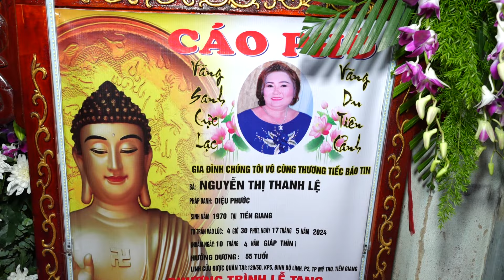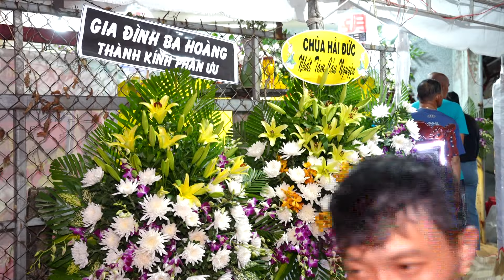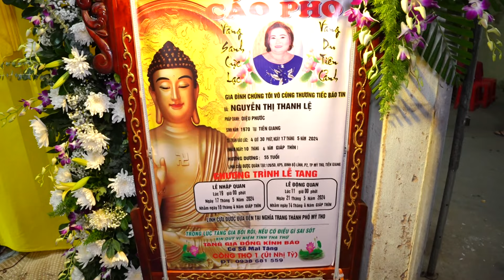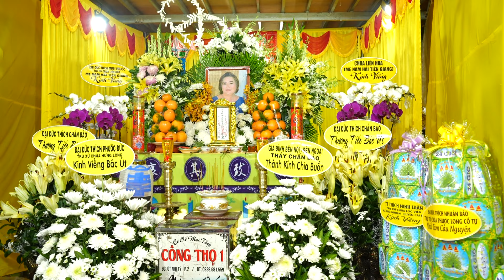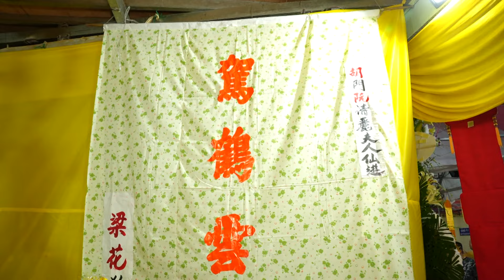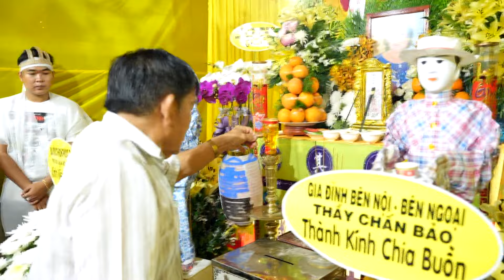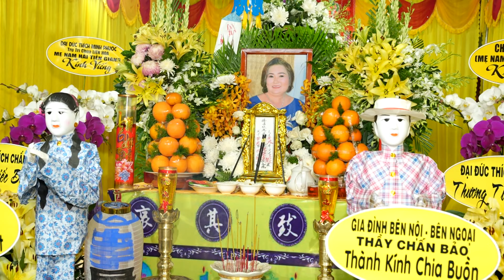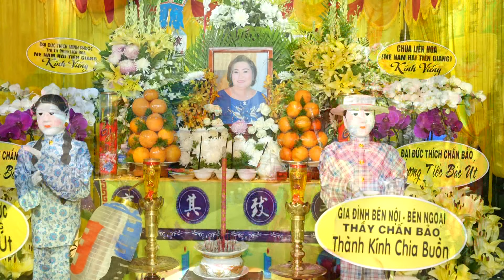LỄ TANG;BÀ NGUYỄN THỊ THANH LỆ 01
THANHKIETPHOTO
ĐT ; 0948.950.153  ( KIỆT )